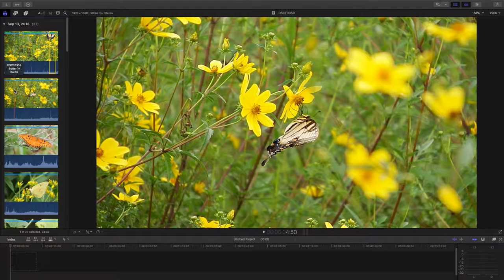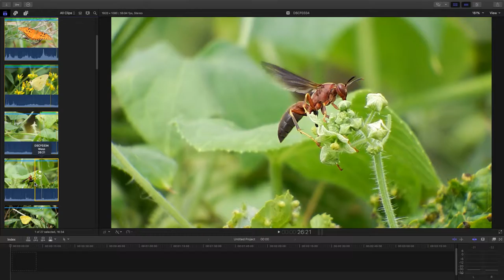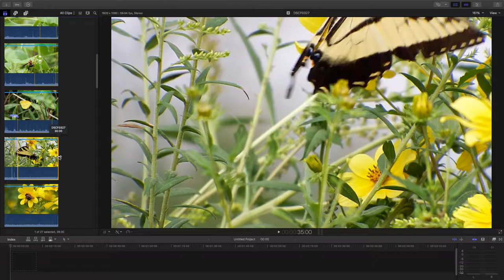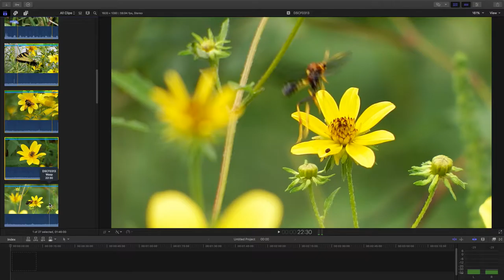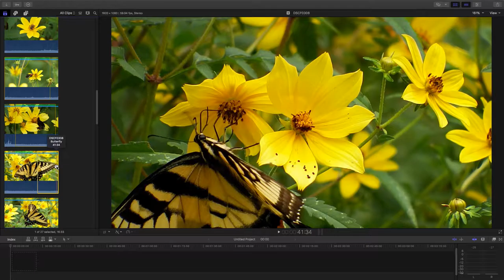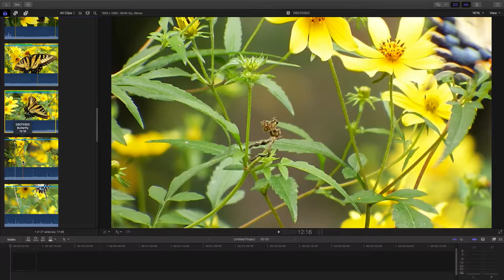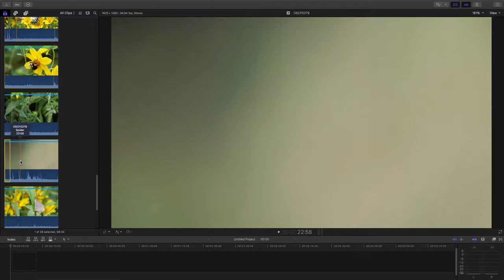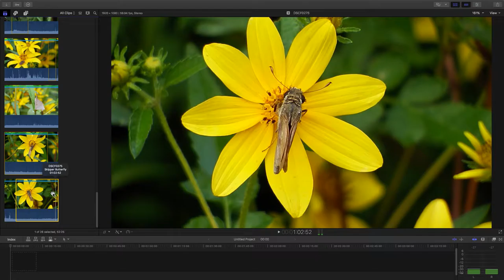Episode 4 - Nature Discovery Screencast - Butterflies and Pollinators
Nature Discovery Screencast - Episode 4
Many Butterfly Species and other Pollinators
Video 48 min 37 sec Long - Audio Music and Narration
Cabarrus County, North Carolina, United States
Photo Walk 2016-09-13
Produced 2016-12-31